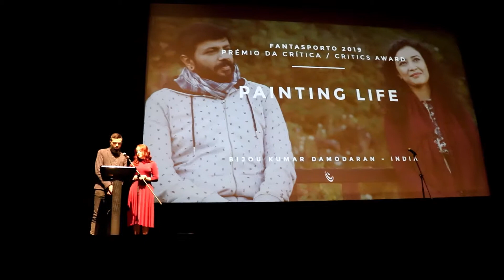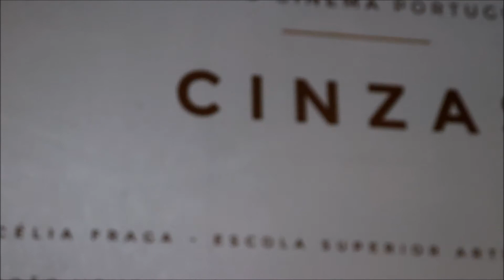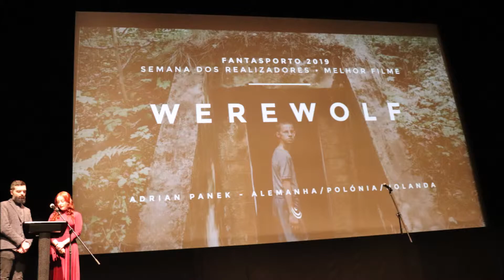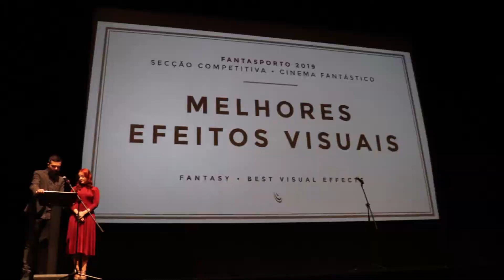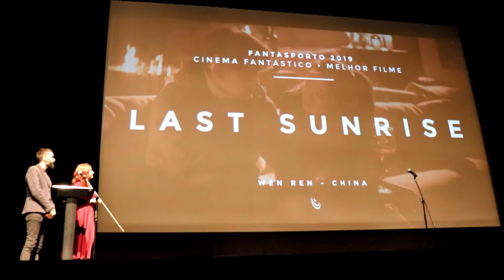Fantasporto Awards Ceremony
FANTASY INTERNATIONAL JURY
The International Jury of the Fantasy Section of the 39th Oporto International Film Festival - Fantasporto was composed of Milan Todorovic, Anton Bitel, Bruno Chatelin and Josep Maria Contel Ruiz The jury has decided to grant the following awards:

Best Film Award Fantasporto
LAST SUNRISE- WEN REN - CHINA

Jury’s Special Award
IN FABRIC – PETER STRICKLAND- UK for the level of originality

Best Direction
JULIAN RICHARDS for REBORN and  DADDY’S GIRL

Best Actor
CHRISTOPHER RYGH in THE HEAD HUNTER (USA/PORT)

Best Actress
GEORGIA CHARA in LIVING SPACE- AUSTRALIA

Best Screenplay
RODRIGO ARAGÃO for A MATA NEGRA (BRAZIL)

HIS MASTER’S VOICE – GYORGY PALFI (HUNGARY)

MY FIRST TIME – ASAF LIVNI (ISRAEL)

Special Mention of the Fantasy Jury:
THE FARE – D.C.HAMILTON (USA)

OFFICIAL DIRECTORS WEEK AWARDS
Manoel de Oliveira Award
The International Jury of the  29th Directors Week –Fantasporto  has decided to grant the following awards:

Directors Week Best Film  Award
WEREWOLF- ADRIAN PANEK – 88’- POLÓNIA/ALEM/HOL

Directors Week Jury’s Special Award
WAITING FOR SUNSET – CARLO CATU – 90’ FILIPINAS

Directors Week Best Director Award
NANCY – CHRISTINA  CHOE- 85’ – EUA /USA

Directors Week Best Screenplay Award
BÁLINT HEGEDUS AND KAROLY MESZÁROS  –  X-THE EXPLOITED - HUNGARY

Directors Week Best Actor Award
DANTE RIVERO – WAITING FOR SUNSET – FILIPINAS/ THE PHILLIPES

Directors Week Best Actress Award
EX- AEQUO:
AI-AI DE LAS ALAS-  SCHOOL SERVICE – FILIPINAS
INA RAYMUNDO – KUYA WES - FILIPINAS

OFFICIAL COMPETITIVE SECTION ORIENT EXPRESS 2019

Best Film Orient Express
THE WITCH: PART 1- THE SUBVERSION– HOON-JUNG PARK  - COREIA DO SUL

Special Jury Award Orient Express
SCHOOL SERVICE – LOUIE IGNACIO LAGDAMEO- FILIPINAS

PORTUGUESE FILM AWARD 2019
Best Portuguese Film Award
THE HEAD HUNTER  - JORDAN DOWNEY  -  EUA/PORT

Best Film School Award
 ETIC/EPI

Special Mention for Creativity
CINZAS – CÉLIA FRAGA – ESAP

Critics Award
PAINTING LIFE - BIJU KUMAR DAMODARAN- ÍNDIA

Audience Award
THE PANAMA PAPERS- ALEX WINTER - USA